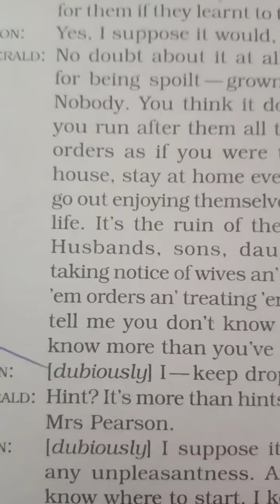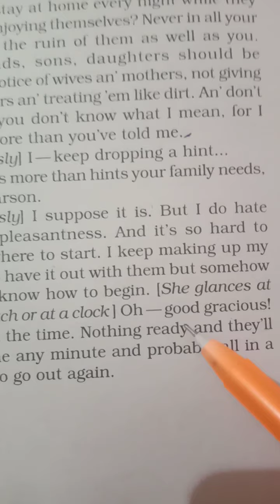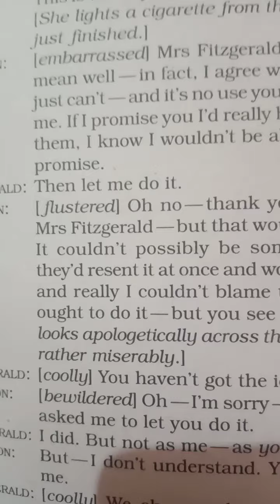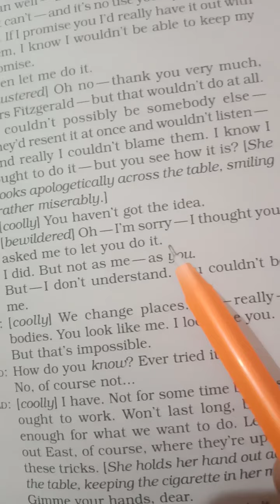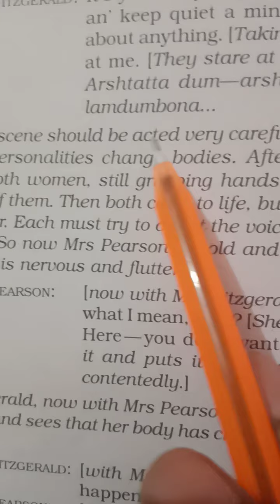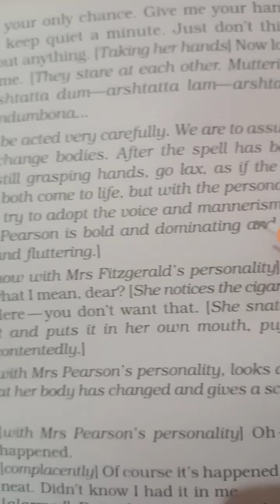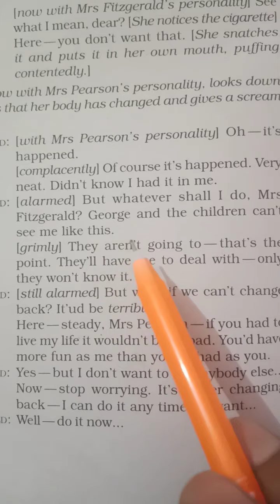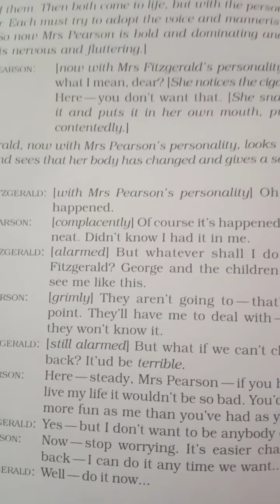Mother's Day (second video)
Book-- Snapshots